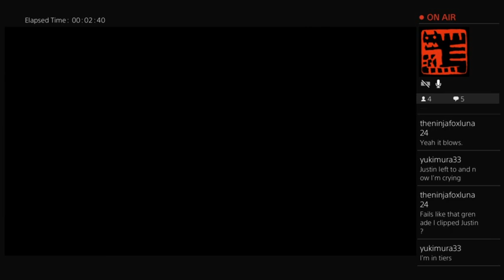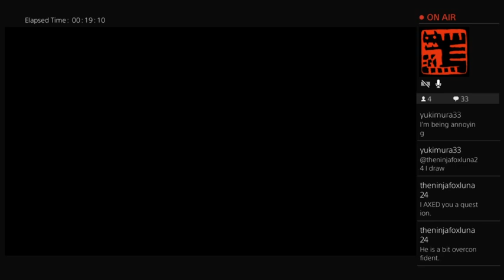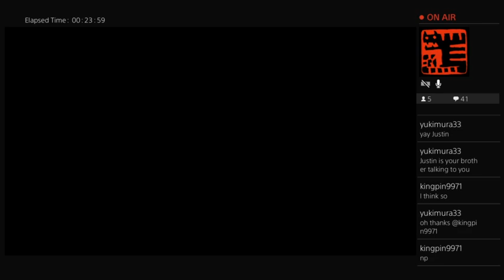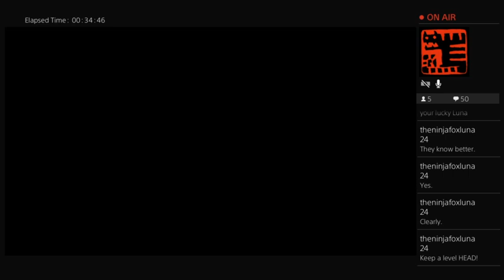For Honour! Brawl (02)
Another Brawl!